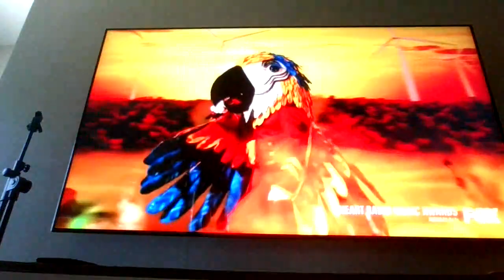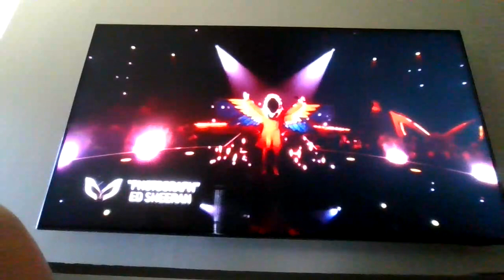Macaw's Worst VS Best Solo Performance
Thank you @MaskedClips for the audio use